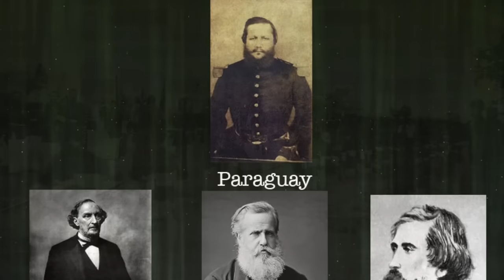The War That Wiped Out 90% of Paraguay’s Male Population | History Documentary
Known as the war of the triple alliance, or simply "the great war" in Paraguay, this 19th century conflict between Paraguay and a massive alliance of Brazil, Argentina and Uruguay, would almost wipe out the Paraguayan people, leaving just 10% of their pre war male population alive by the time peace was declared.